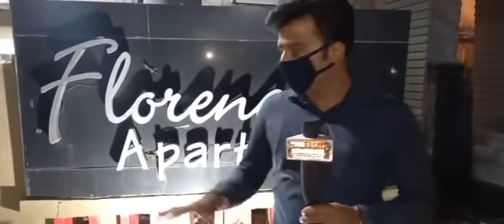हमले की साजिश, बाप बेटा हुए ज़ख़्मी!!